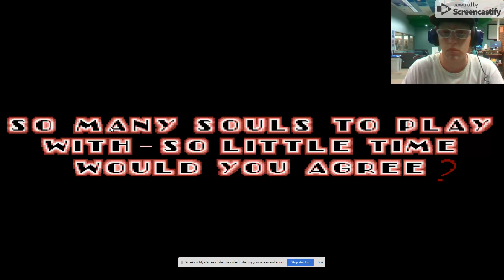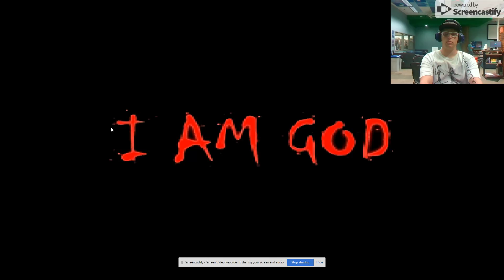It Froze my Computer...